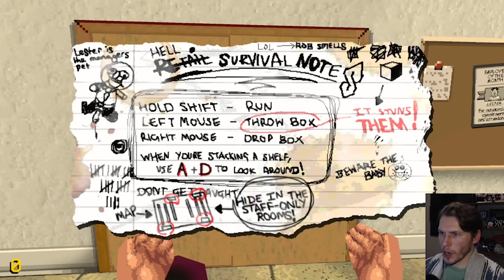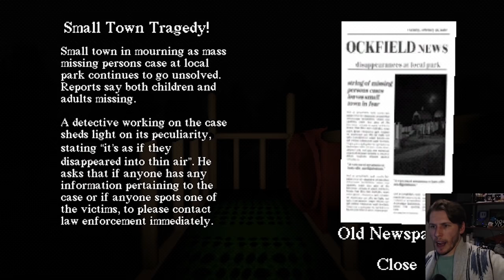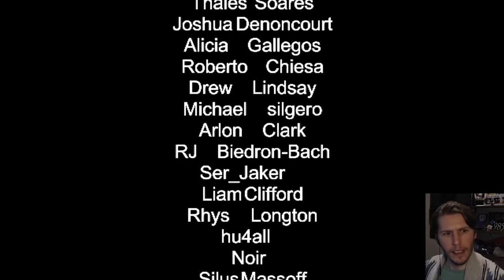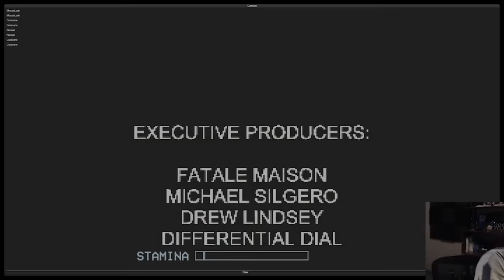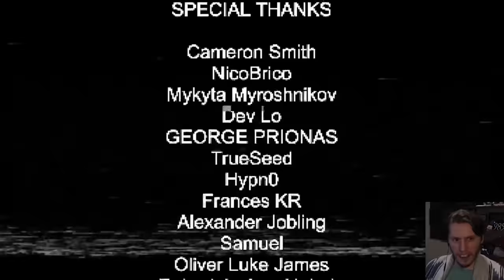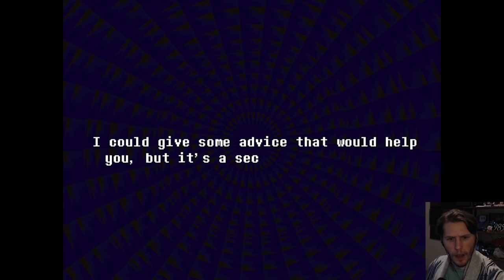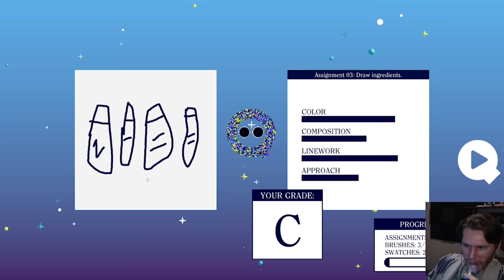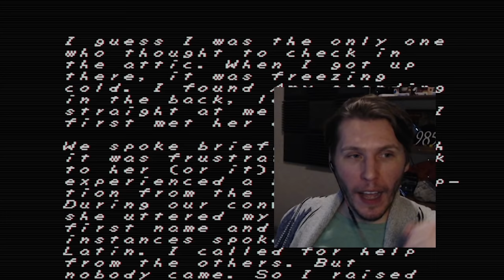Worst Scare - Jerma Itch.io Games Stream Recap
merry christmas 💃

Originally Streamed on December 24th, 2021

00:00 - Intro
01:24 - Santa's Cookies
02:40 - The Christmas Incident
07:40 - Slay Bells
12:48 - Night of the Consumers
20:01 - Slide in the Woods
24:16 - Freeways
26:00 - Puppet Combo Scary Tales Vol. 1
28:48 - Nun Massacre
31:09 - Everhood
36:17 - ART SQOOL
38:54 - FAITH